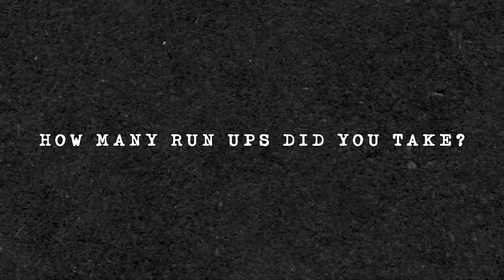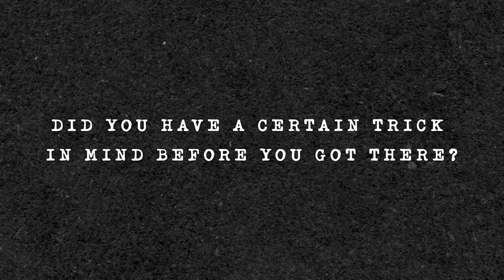Nolan Shoemaker vs. The UC Davis Gap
The summit of the UC Davis Gap is no joke.. Nolan Shoemaker revisits the day he filmed the ender for his Welcome to Affinity Video